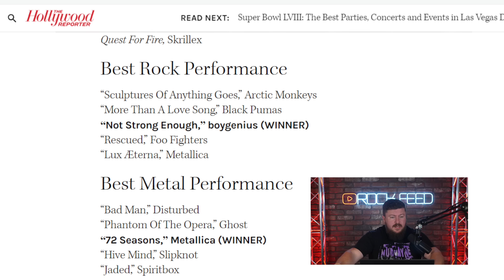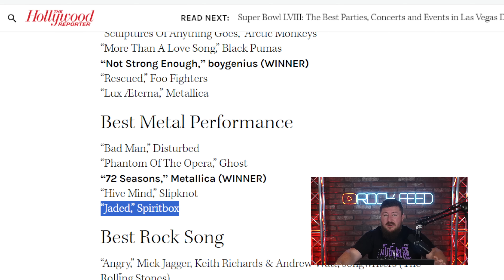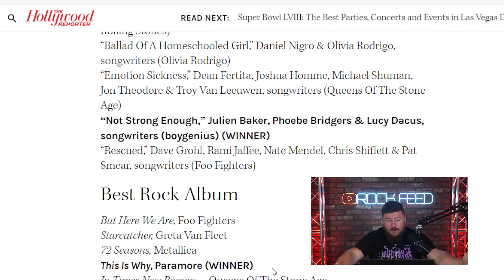Sleep Token Snubbed at the Grammys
Sleep Token is arguably the fastest rising rock or metal band of the last ten years. Their new album 'Take Me Back To Eden' was seeming eligible. Why wasn't Sleep Token acknowledged during the yearly music award show? Producer Joey Sturgis joins the show to help understand this.

0:00 Sleep Token wasn't nominated at the Grammys
1:35 The rock and metal nominees and winners
3:20 Audience poll and results
4:30 Understanding the nomination process
8:20 How can the process be fixed?
11:40 The effectiveness of committees
14:20 How you can potentially get involved